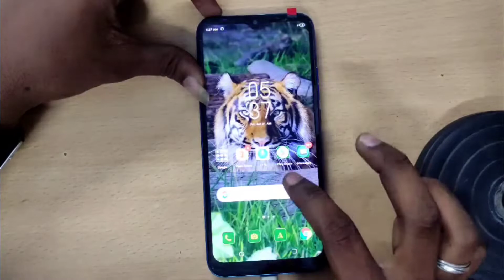Tecno Spark Go Plus display change | Tecno BB4k model display change | P.M.S Mobile Mart | Tamilnadu